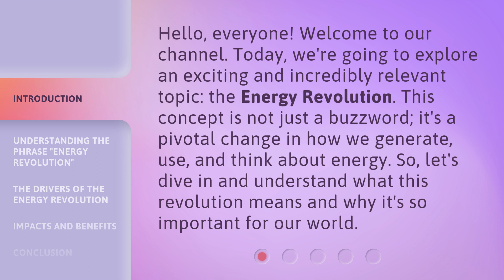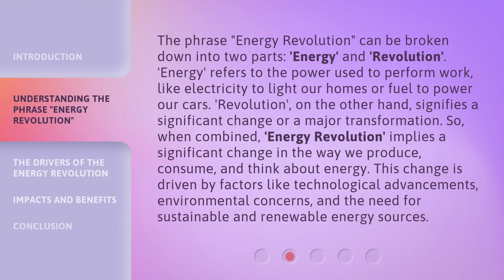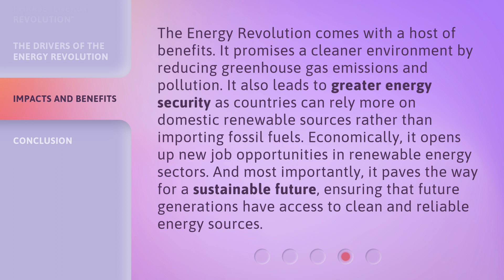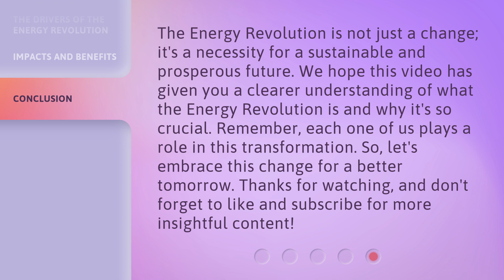Unveiling the Energy Revolution: A Journey into the Future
00:00 • Introduction - Unveiling the Energy Revolution: A Journey into the Future
00:35 • Understanding the Phrase "Energy Revolution"
01:21 • The Drivers of the Energy Revolution
01:58 • Impacts and Benefits